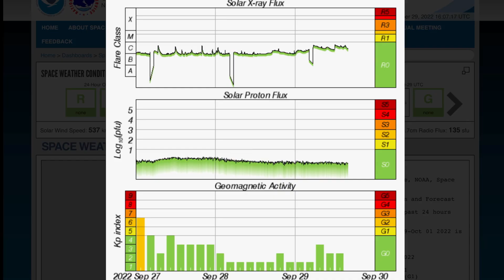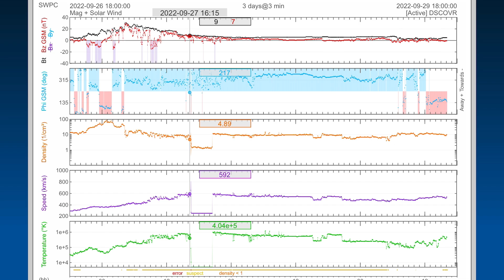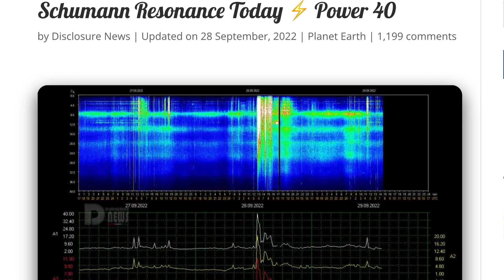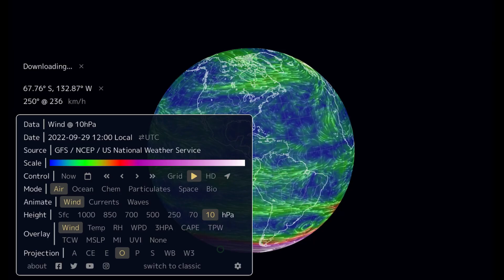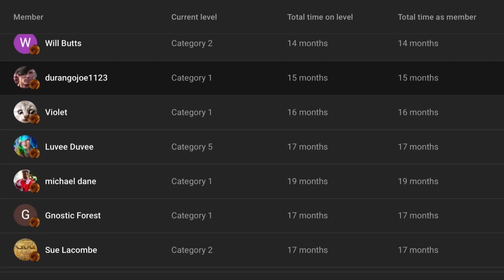6.5 Earthquake South Sandwich Islands / Space Weather Update / MORE Hurricanes in Forecast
6.5 Earthquake South Sandwich Islands / Space Weather Update / MORE Hurricanes in Forecast
September 29 2022

5 Day not so normal World Weather forecast. Plus a look at spaceweather for today.